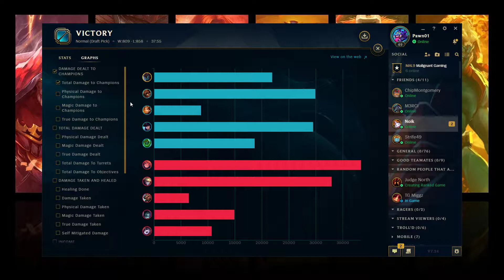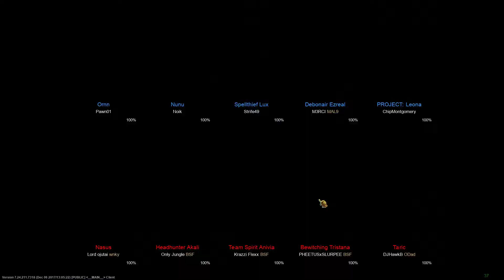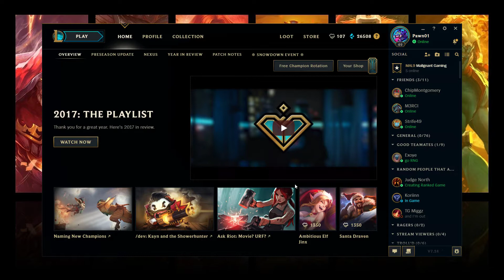Doing 5's with the gang.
Practicing some Top Lane with the crew.
JG Noik
Mid Strife
ADC M3rci